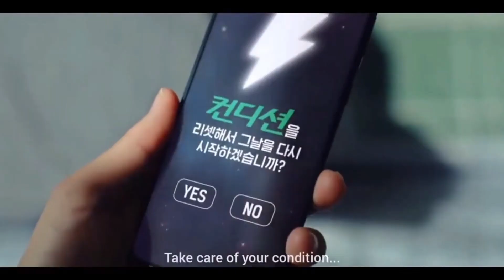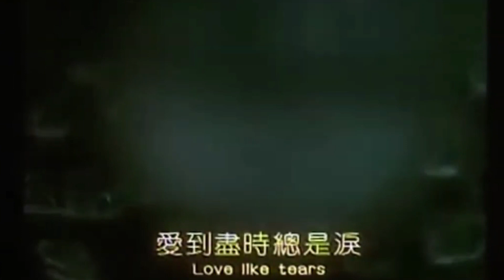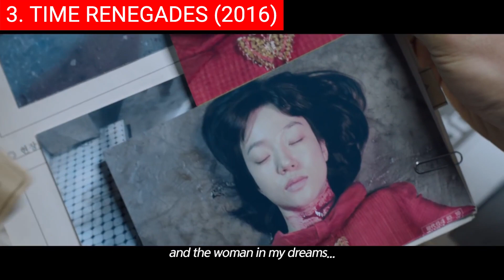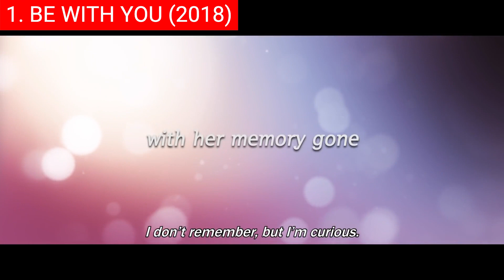Top 10 Best Korean Time Travel Movies Of All Time | Korean Movies To Watch On Netflix 2023 | PT-1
0:00 Intro
0:28 Top 10 - Love Buzz (2019).
1:09 Top 9 - Reincarnation Love (2022).
1:52 Top 8 - A Day (2017).
2:37 Top 7 - Il Mare (2000).
3:34 Top 6 - P1H: The Beginning of a New World (2020).
4:12 Top 5 - Will You Be There? (2016).
4:47 Top 4 - Alienoid (2022).
5:24 Top 3 - Time Renegades (2016).
6:23 Top 2 - Vanishing Time: A Boy Who Returned (2016).
7:20 Top 1 - Be With You (2018).

Hi and welcome back! Time travel movies have been captivating audiences for decades. They offer a unique opportunity to explore the past, present, and future in imaginative ways. While many countries have made time travel films, Korea stands out as having some of the most compelling films in the genre. From dramas to comedies, these Korean time travel movies present an exciting mixture of genres for viewers to enjoy. In this article, we'll be taking a look at some of the best Korean time travel movies of all time. We have also included current IMDb ratings and rotten tomato scores for your convenience.

Background music